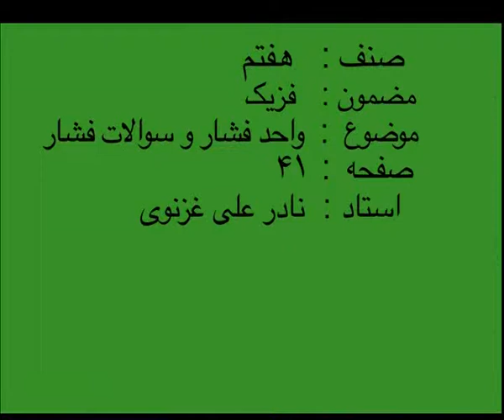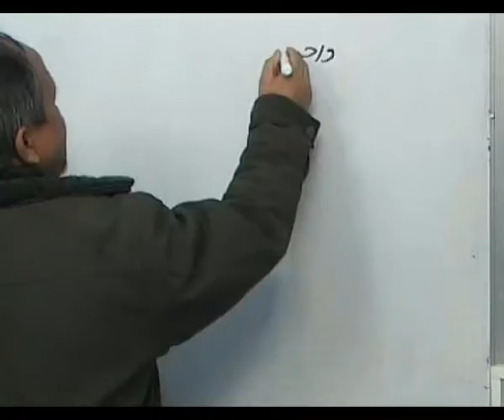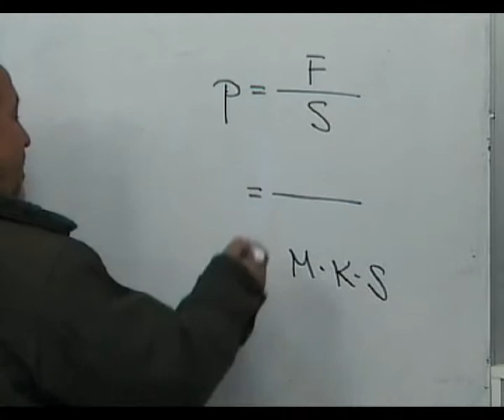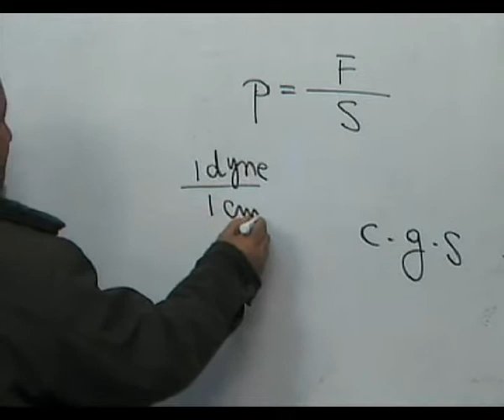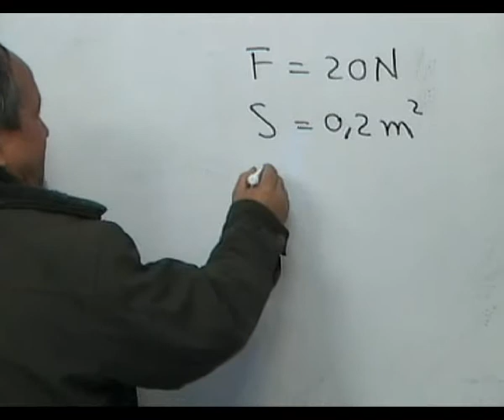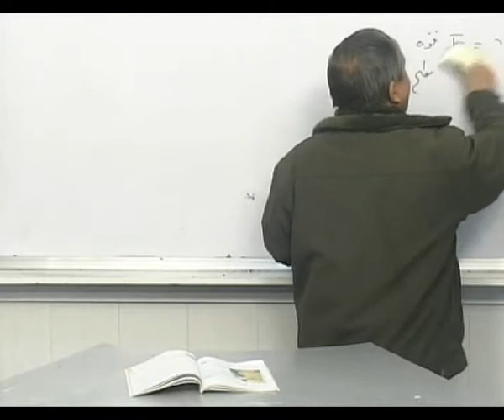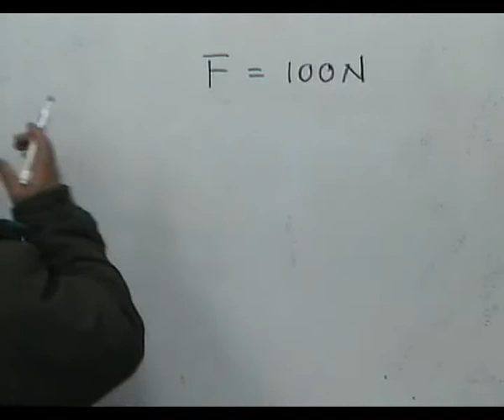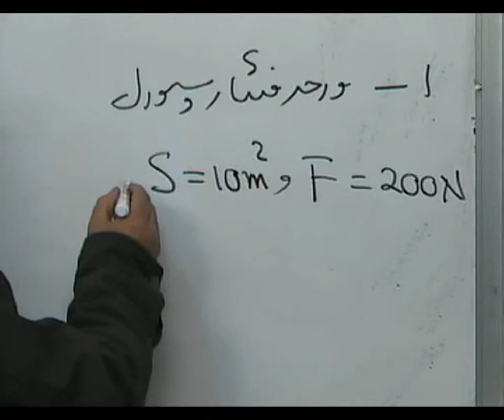P07 041 واحدات فشار و سوالات فشار